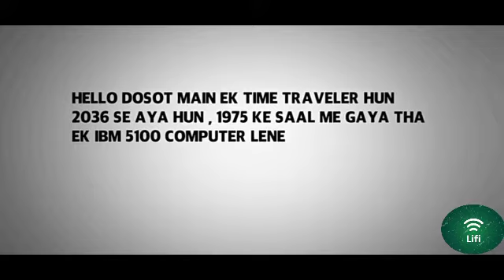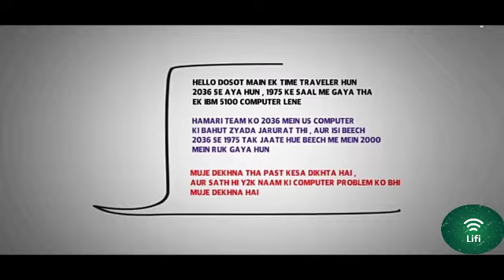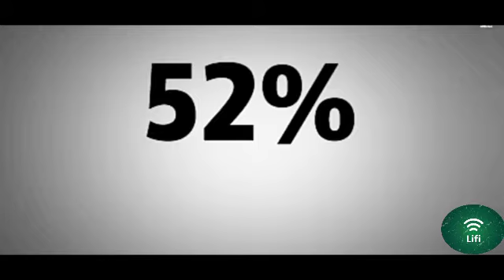Time Travel a real incident, Time travel , Time travel story , samay yatra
Time Travel a real incident,
Time travel ,
Time travel story ,
samay yatra ,

Video is for education purpose only# copyright disclaimer under section 107 at the copyright act 1976, allowance is made for "fair use " for purposes such as criticism, comment, news reporting, teaching, scholarships, and research.